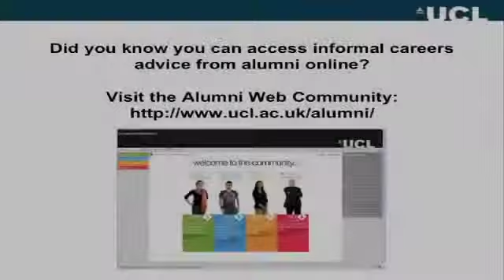Not for profit: UCL Alumni Professional Networking event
UCL Alumni Professional Networking events: Not for Profit - 9th June 2011
This award-winning series of professional networking events is aimed primarily at recent graduates. The events have been designed to connect experienced alumni with recent graduates, and to provide information on career change, or how to break into an industry sector.

Chair
·         Lori Manders, UCL's Director of Development and Alumni Relations
Panel Members
Alison Baum (UCL Neuroscience 1994) - CEO of child health charity Best Beginnings.
Tom Dixon (UCL Geology 2002) - Sports Events Manager at Scope
Polly Markandya (UCL History 1994) - Head of Communications at Médecins Sans Frontières
Tessa Murdoch (UCL History of Art 1976) -  Deputy Keeper Sculpture, Metalwork, Ceramics and Glass at the V&A